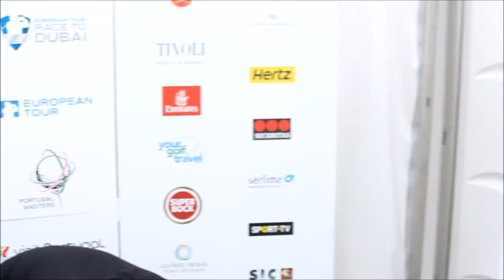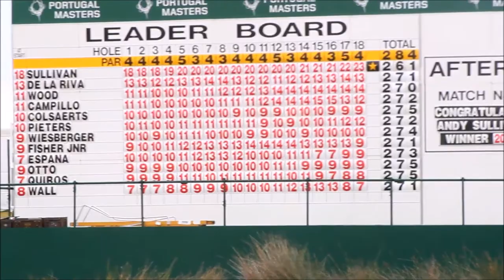UNITED PHOTO PRESS presents PORTUGAL MASTERS 2015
UNITED PHOTO PRESS presents MAKING OFF PORTUGAL MASTERS 2015. VILAMOURA ALGARVE PORTUGAL.